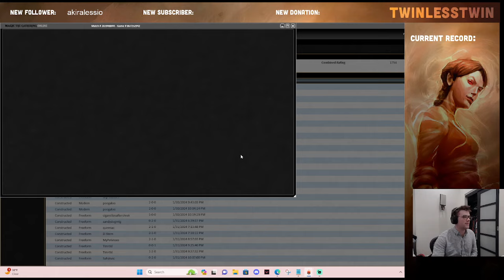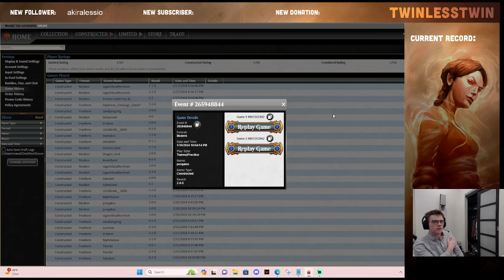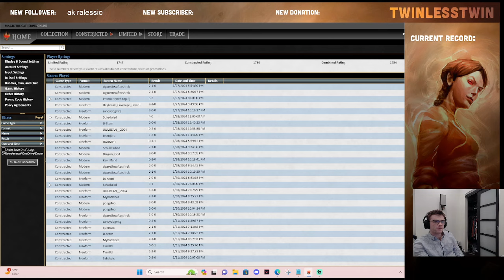RC Testing: Murktide vs Rhinos (4 matches of gameplay review)